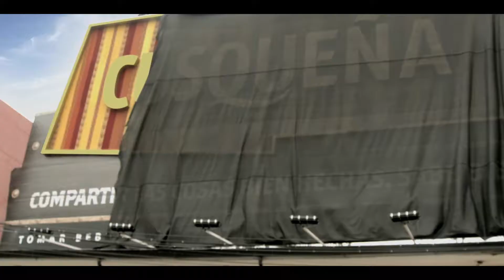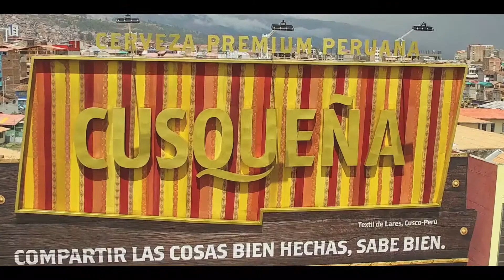CASO El Primer Panel Inca - Cusqueña Ab Inveb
El Primer Panel Inca, una campaña que reconoce al arte textil autóctono como premium peruano, desarrollando el plan social “Prosperar Apoyando a las Comunidades Textiles” que tuvo como objetivo fortalecer las capacidades de organización de 50 familias de tejedoras andinas, que guardan el secreto de este arte textil milenario, ayudándolas a aumentar sus ingresos a través de la confección textil usada en todos los assets de una gran campaña promocional.